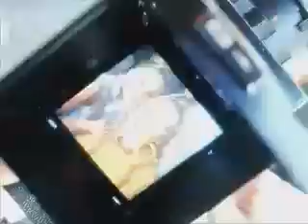Mercedes-Benz SL History television commercial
The Mercedes-Benz SL through the generations.